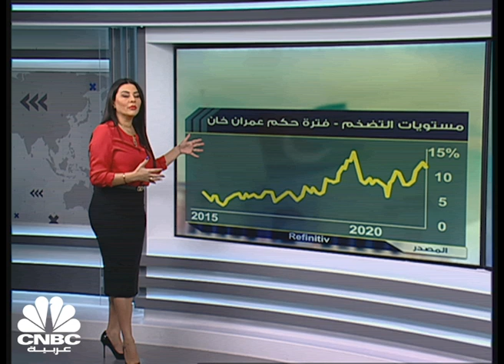"عمران خان" ينجو من حجب الثقة مع استمرار الضغوط الاقتصادية